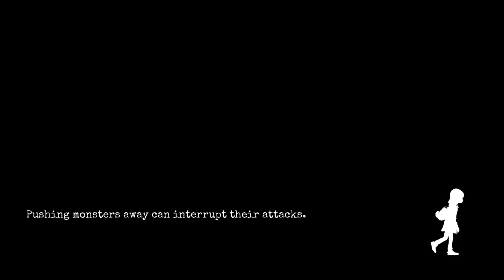GYLT សត្វចម្លែកដែលមានភាពងងឹត part9